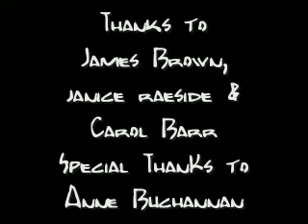Cinderella In A Small Castle Part 4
A documentary on a theatrical production at Dundonald Castle